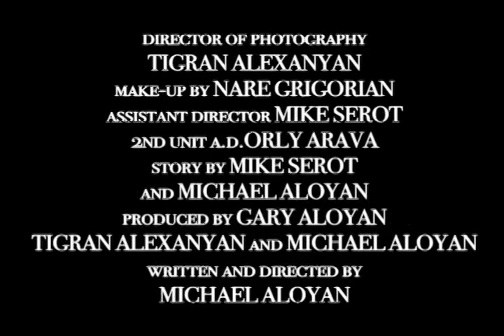DARK EYES Trailer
The Official Trailer for the upcoming full length film from Cinema One Pictures, DARK EYES, written and directed by Michael Aloyan and featuring an ensemble cast led by Robb Hughes.